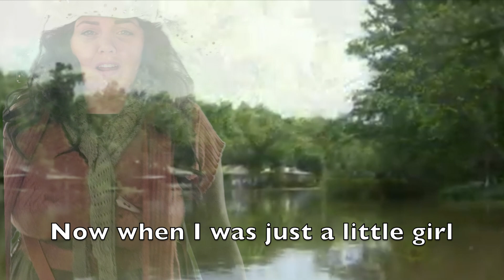Meera Reed - "Born in Greywater" (Born on the Bayou/ASOIAF Parody)